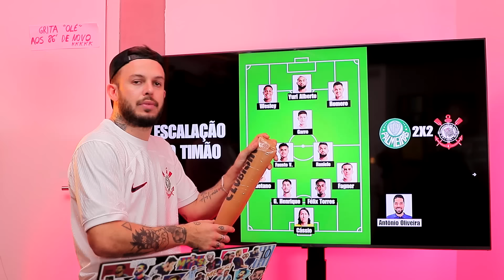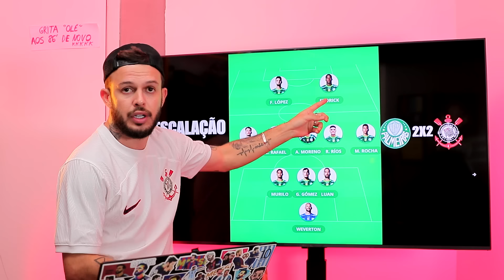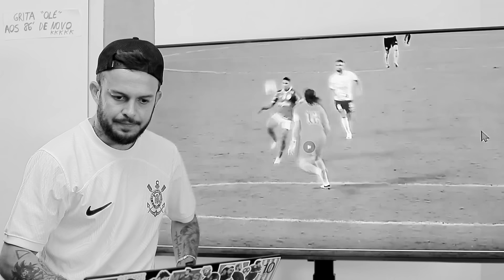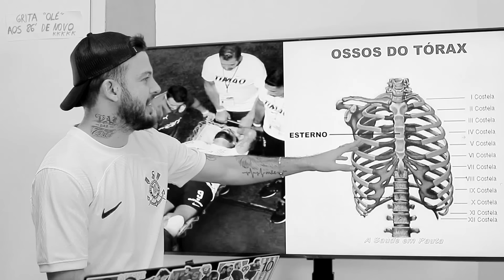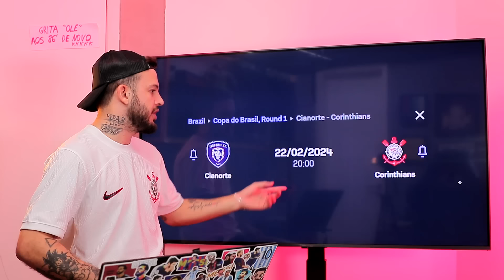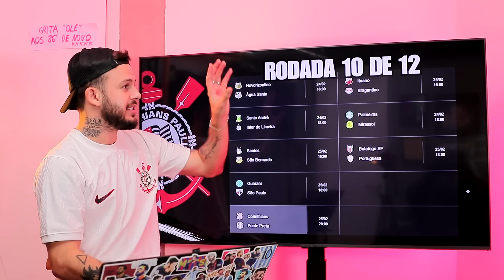Palmeiras 2 x 2 Corinthians ⚽️ PARECEU ATÉ ROTEIRO DE FILME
Palmeiras 2 x 2 Corinthians

Corinthians 1 x 2 São Paulo - CALLERI ALUGOU UM AP NA CABEÇA DO TIMÃO ⚽️ Jogo 4

Corinthians 2 x 0 Portuguesa E Botafogo-SP 1 x 4 Corinthians - O Timão vai embalar? DUAS VITÓRIAS SEGUIDAS E AS NOVAS CONTRATAÇÕES ⚽️ Jogo 7 e 8

Carregando...

🤣 Meu nome é Kaiozin, mais conhecido como "prossonal" 🔥
⚽ Aqui tem futebol e resenha todo dia (as vezes mais resenha que futebol) 🤣🤣🤣

🛑 | ATENÇÃO:
No Kaiozin Futebol o CLUBISMO é liberado e a ZIKA é obrigatória viummmmm.. ❌✅

⏰ | PROGRAMAÇÃO KAIOZIN FUTEBOL

- shorts todo dia (as vezes mais de um);
- não tem dia fixo, pode sair 1, 3 ou todos os dias (no mínimo um por semana);
- dias que geralmente tem: domingo, quarta, quinta, sábado (geralmente 18h, 19h, 21h);
- quase todo final da rodada tem TABELA ATUALIZADA DO BRASILEIRÃO;

🅰️ | BRASILEIRÃO SÉRIE A | 1ª DIVISÃO DO FUTEBOL BRASILEIRO

🅱️ | BRASILEIRÃO SÉRIE B | 2ª DIVISÃO DO FUTEBOL BRASILEIRO

🚩O Kᴀɪᴏᴢɪɴ Fᴜᴛᴇʙᴏʟ ᴇ́ ᴜᴍ ᴅᴏs ᴄᴀɴᴀɪs ᴅᴀ ʀᴇᴅᴇ XPROD | xprodutora.com.br